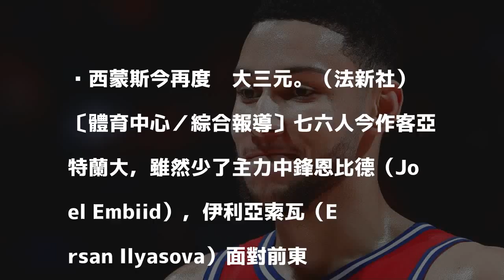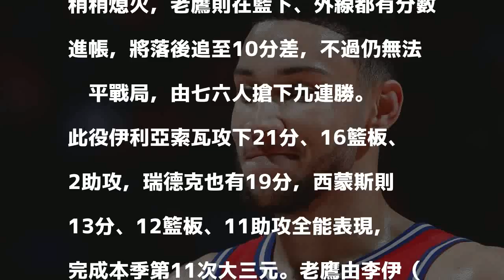NBA》西蒙斯大三元 七六人射鷹奪九連勝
西蒙斯今再度繳大三元。（法新社）

發表評論評論如下。